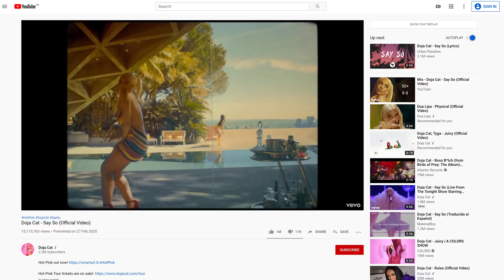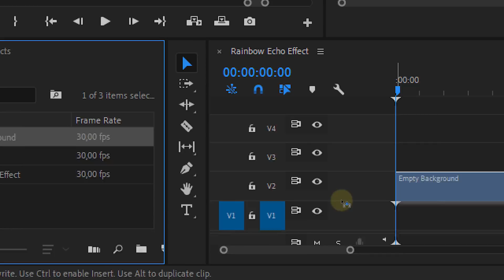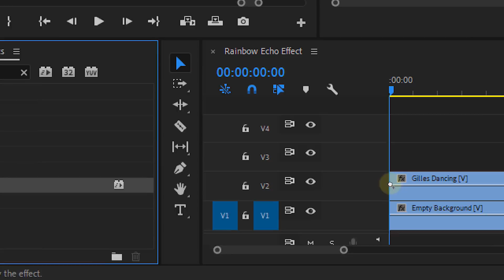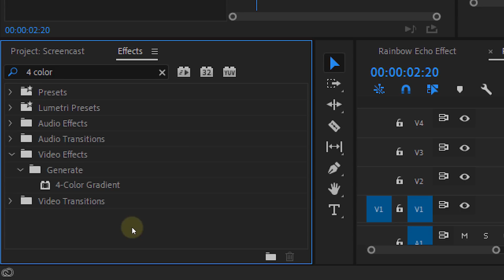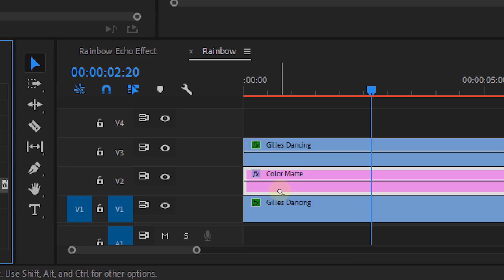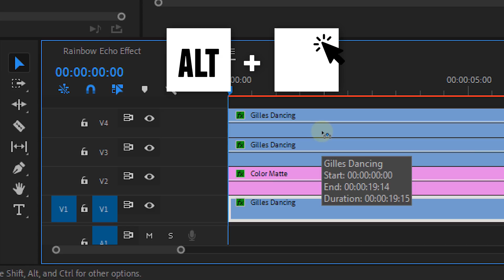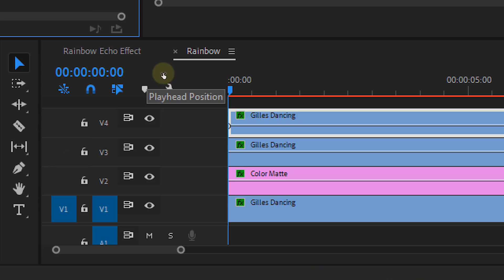DOJA CAT - Say So Rainbow MOTION TRAIL (Premiere Pro)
🎬 Master Filmmaking, Video Editing, & VFX in One Bundle! - Create the Colorfull Trail effect from music video Doja cat "Say so". Learn how to create a Time Glitch Motion Trail effect in this Adobe Premiere Pro tutorial.